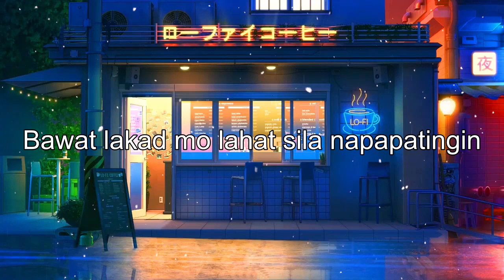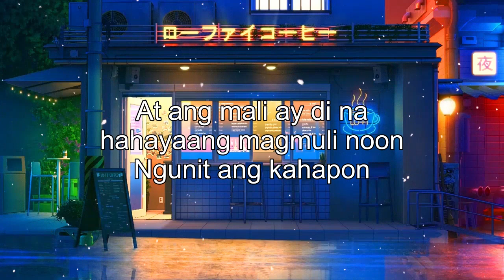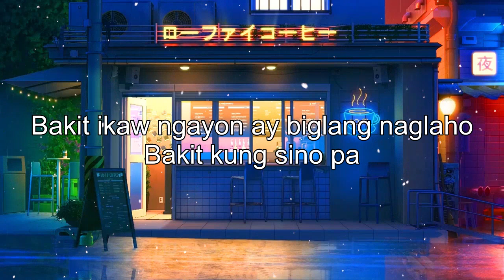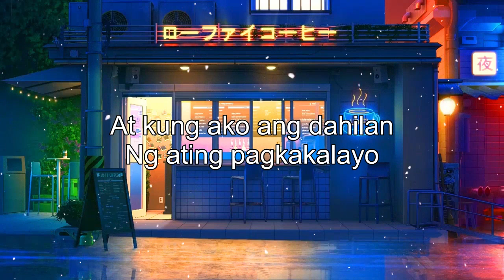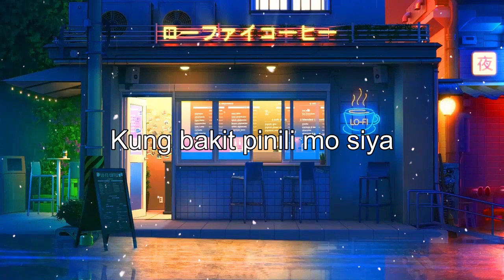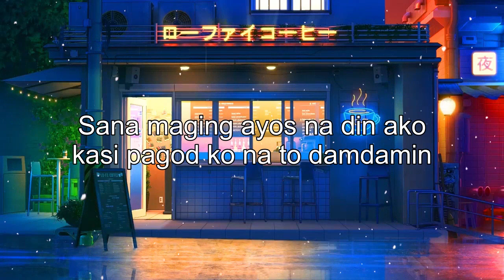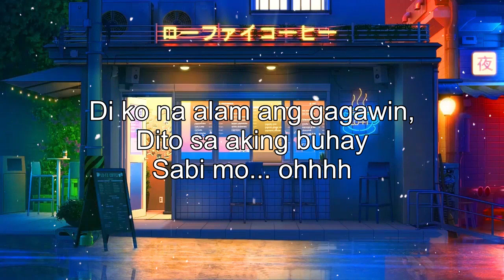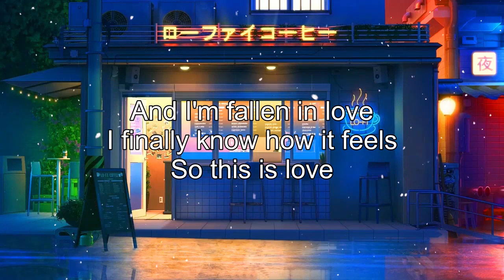Chill Tagalog Love songs With Lyrics Nonstop 2021 - Nonstop Tagalog Love Songs 80s 90s With Lyrics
[00:00:00] - Magandang Dilang
[00:02:33] - Di Lang Ikaw
[00:07:04] - Lumipas Nang Kahapon
[00:11:20] - Pagsisisi Laging Nasa Huli
[00:14:52] - Kund Di Rin Lang Ikaw
[00:19:15] - Bakit Kung Sino Pa
[00:23:54] - Sabi Mo Ako Lamang
[00:27:34] - Baby Ko
[00:32:34] - Kabilang Buhay Mashup
[00:36:29] - Ikaw At Ako
[00:39:53] - Paubaya
[00:43:08] - Salamat Paalam Na
[00:48:07] - Pasensya Ka Na
[00:54:46] - Lobat Na Ba
[00:57:54] - Ikaw Ang Dahilan
[01:02:50] - How Do I Live
[01:06:27] - Ikaw Ay Umalis
[01:10:35] - I've Fallen For You